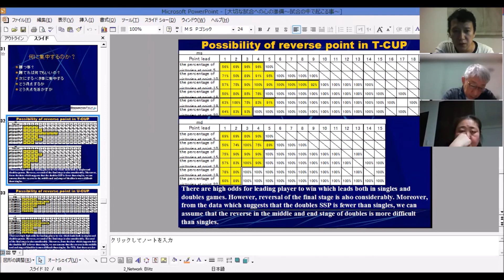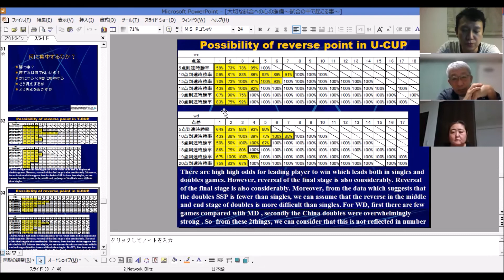バドミントンの序盤の捉え方【序盤戦の戦い方編 アスリート勉強会#38 1】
アスリート勉強会新章突入！
今回のテーマは【序盤戦の戦い方】
試合の序盤のみに焦点を絞った実にアス勉らしいマニアックなテーマです（笑）

まずはバドミントンにおける序盤の考え方をデータを元に紹介しています。

点数型、時間に縛られるゴール型、記録型など競技によっての捉え方の違い等を踏まえて序盤とは何か、何をするべきなのかを考えていきます。

パラリンピック車椅子マラソン五位入賞　花岡伸和さん
オリンピック銀メダリストにしてオリンピック最多勝投手髙山樹里さん
ラグビー元日本代表にして日野レッドドルフィンズラインアウトコーチ北川俊澄さん

そして新メンバーに第99回高校サッカー選手権を制覇した長谷川大監督を迎えました